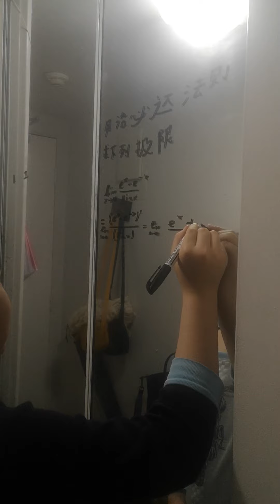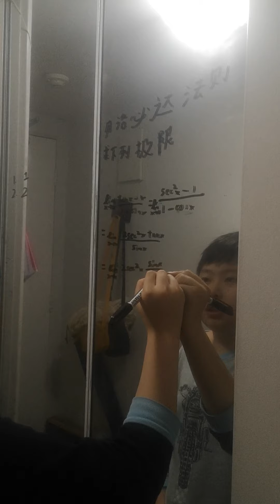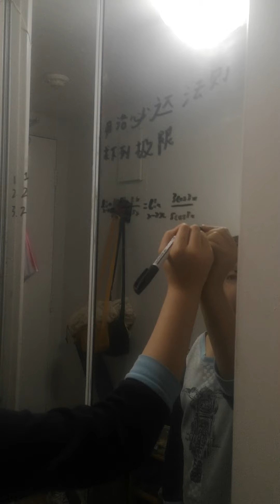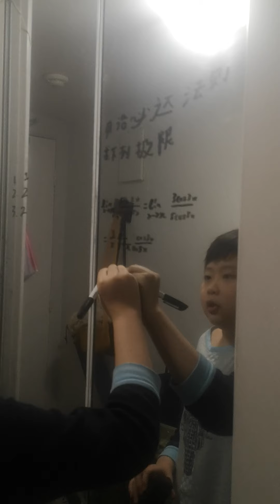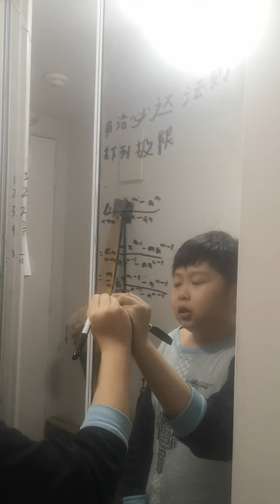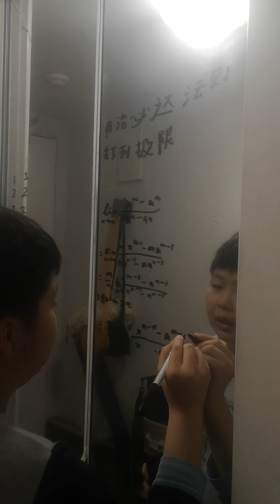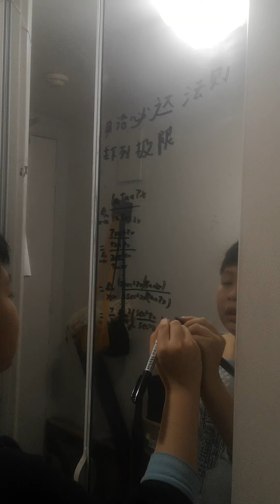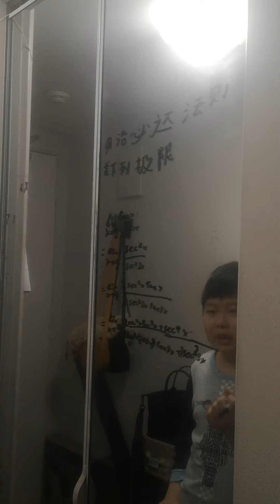20210211同济版高数 第三章 习题 3 2 洛必达法则 1(1-8)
同济版高数 第三章 习题 3 2 洛必达法则 1(1-8) 解题